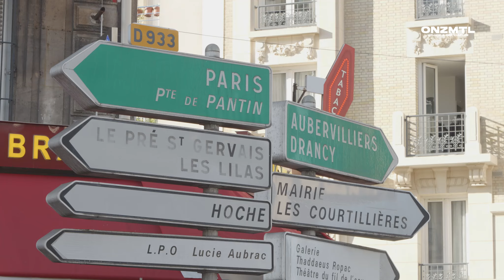Lost Interview "HÉRITAGE" dans le 93, banlieue de Paris | ONZMTL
Le Onze a capté Lost sur Paris le mois d'avril dernier. En pleine tournée médiatique pour la sortie de son album "Héritage", Lost a pris le temps de répondre aux questions du Onze alors qu'ils étaient dans le 93 avec Criminls et RWO.

© ONZMTL Media - 2023